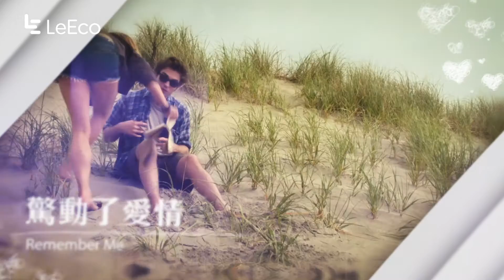【送給你的戀LOVELOVE情人節貼士 】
元宵同情人節想浪漫過？一定係屋企攬住情人暖笠笠啦！不如係屋企揀套啱睇嘅戲同另一半 戀LoveLove 咁渡過啦！